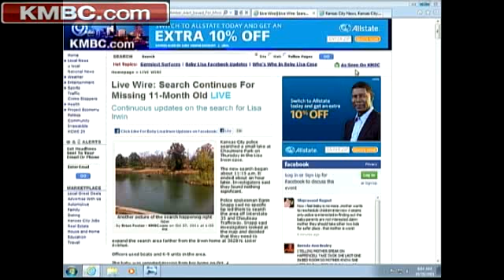Interview Of Baby Lisa's Siblings Postponed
The attorney representing the parents of baby Lisa Irwin have been granted a delay in Friday's scheduled interview of the baby's two brothers.  KMBC's Jana Corrie reports.